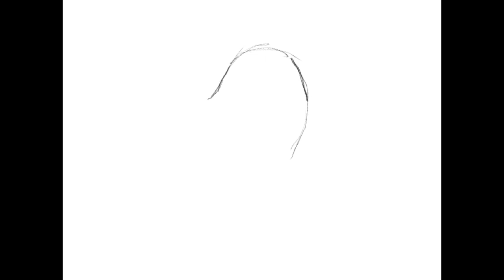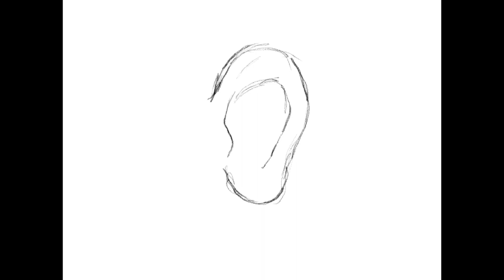Sermons For You - Listen. Hear the Gospel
Isaiah 6:1–8: “In the year that King Uzziah died I saw the Lord sitting upon a throne, high and lifted up; and the train of his robe filled the temple. Above him stood the seraphim. Each had six wings: with two he covered his face, and with two he covered his feet, and with two he flew.
And one called to another and said: “Holy, holy, holy is the LORD of hosts; the whole earth is full of his glory!”
And the foundations of the thresholds shook at the voice of him who called, and the house was filled with smoke. And I said: “Woe is me! For I am lost; for I am a man of unclean lips, and I dwell in the midst of a people of unclean lips; for my eyes have seen the King, the LORD of hosts!”
Then one of the seraphim flew to me, having in his hand a burning coal that he had taken with tongs from the altar. And he touched my mouth and said: “Behold, this has touched your lips; your guilt is taken away, and your sin atoned for.”
And I heard the voice of the Lord saying, “Whom shall I send, and who will go for us?” Then I said, “Here I am! Send me.””

Rev. Brett Simek serves Trinity Lutheran Church, Potter WI